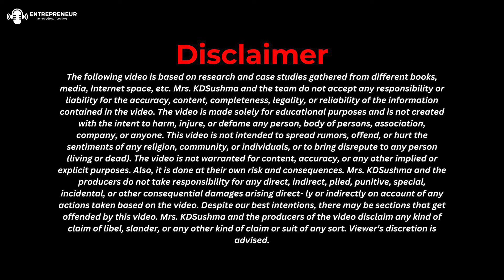Handicraft Export Bussiness - Profit, Insight, Market Opportunities And Sustainability | KDSushma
Handicraft Export Business - Profit, Insight, Market Opportunities and Sustainability!

In this video, we explore the exciting world of the handicraft export business, covering profitable markets, opportunities, and the importance of sustainability. If you're interested in turning handicraft export into a successful venture, this video is for you! Discover strategies to enhance your approach and expand your business in international markets.

Also, leave your questions in the comments – we’ll be happy to answer them!

(0:00) - Introduction
(0:31) - Why We Started Entrepreneur Interview Series
(1:15) - About Him & Ammar Handicrafts
(3:07) - Countries to which they Export
(4:07) - Product Description
(5:57) - Challenges in Handicrafts
(7:40) - Price Range of Products
(8:55) - How Exhibitions help to grow Business
(9:37) - Domestic Market Demand
(10:35) - Suggestion for new Comers to enter into Handicraft Business
(14:25) - End of Video

Upcoming Events :
* 2 Day's Offline Workshop at Bengaluru - 14th - 15th Dec 2024